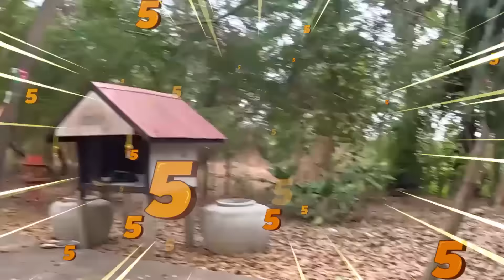จับปลากัดอีสานป่า!! ริมสุสานไร้ญาติ7หลุม!! (มันหลอนๆนะ ฮาๆ)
♥ช่องเกมส์ YOUTUBE : Mr.OAUJUN

Gift Code：THEANTS2YEAR